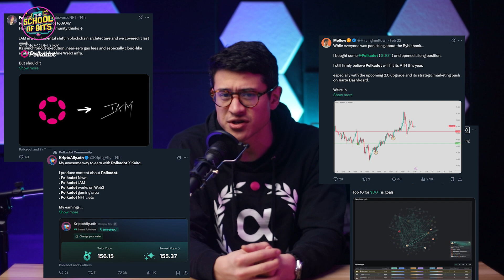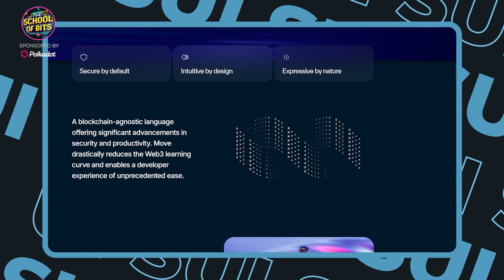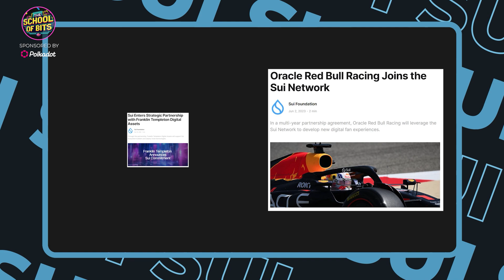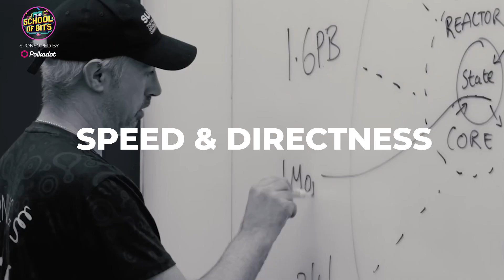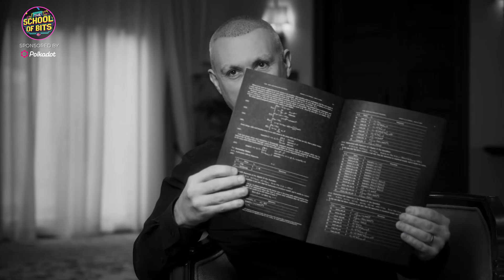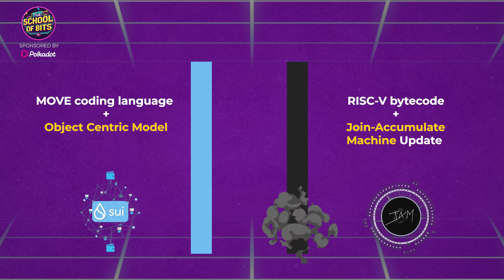Polkadot vs SUI - Their Scaling & Growth Potential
0:00 Intro
0:30 SUI and DOT
1:35 SUI quick explainer
2:38 Polkadot and JAM quick explainer
3:38 SUI vs DOT comparison
Join us for interesting stories about crypto and tech!

We want to stress that none of this is to be taken as financial or investment advice and only here to serve as educational and entertainment purposes. Please perform your own research. In crypto things can change quickly and information found in this video may be outdated by the time of your viewing.